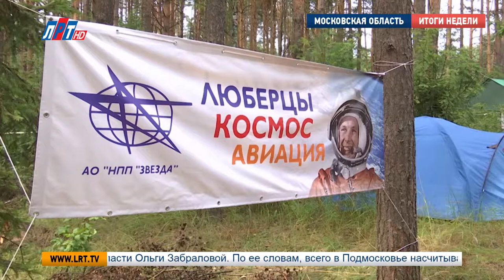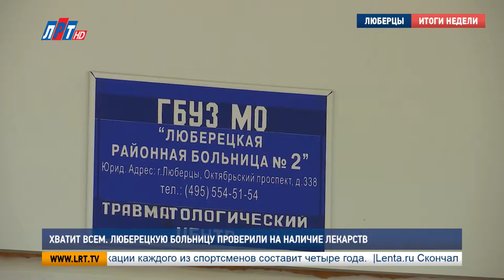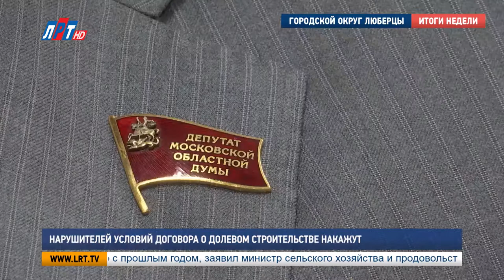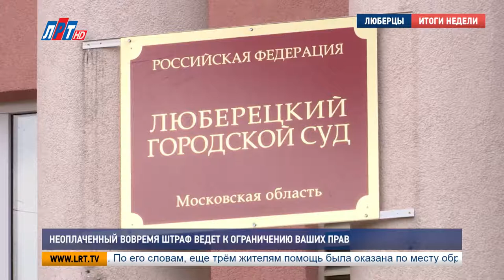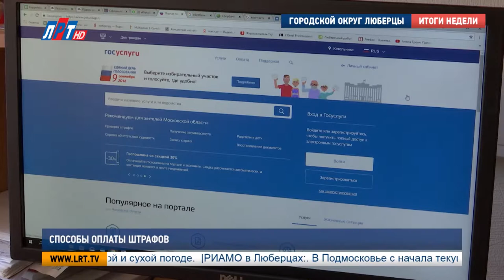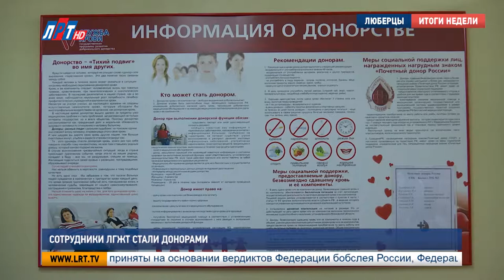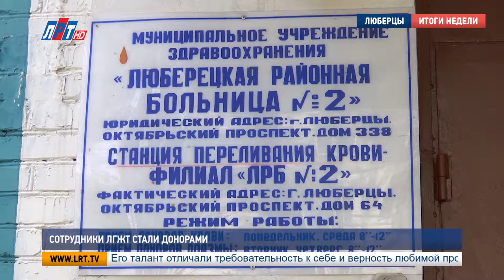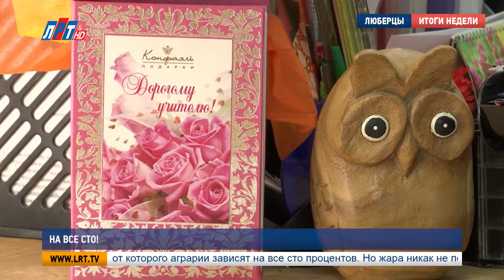Итоги недели от 04 августа 2018 года